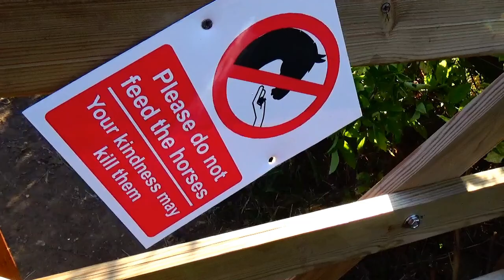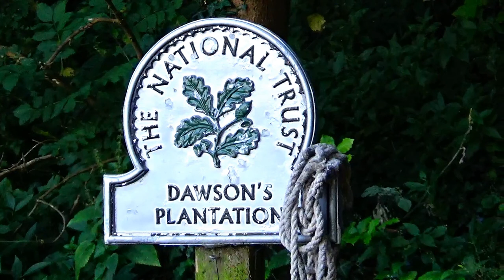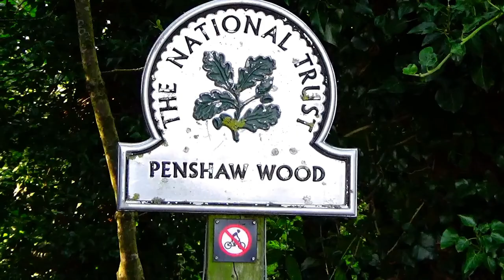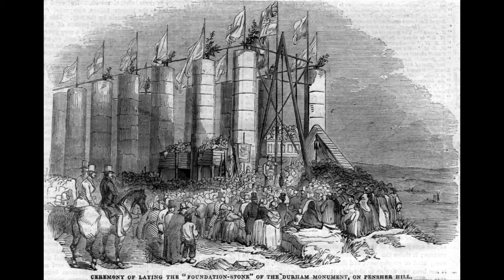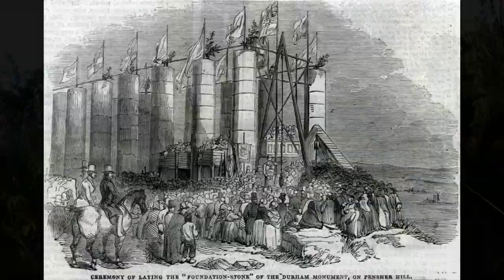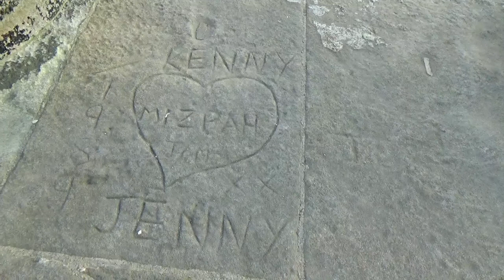Sunderland : Penshaw Monument & A SuperMoon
A visit to Penshaw Monument  (officially the Earl Of Durham's Monument), Penshaw Wood  and a Super Moon.

Also featuring a couple of missing standing stones and a hill fort that probably wasn't.